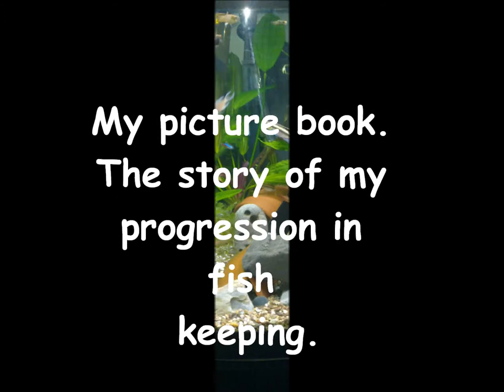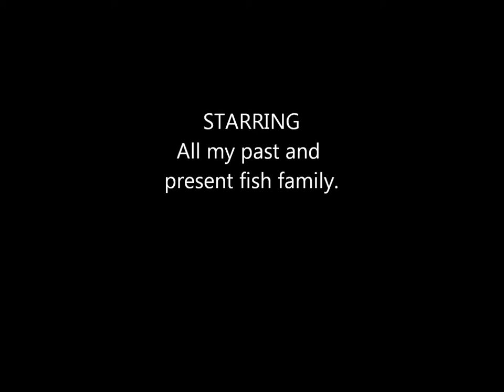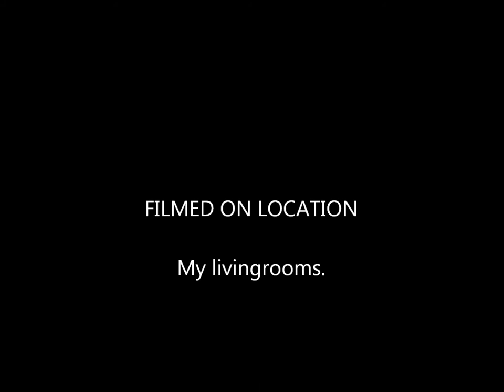Fish keeping photo diary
A little montage of my past and present aquariums.